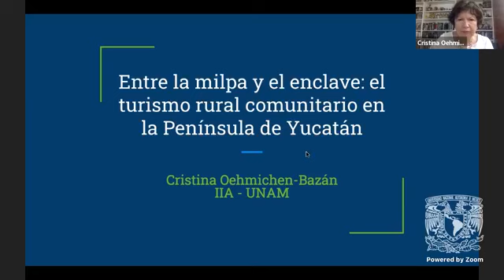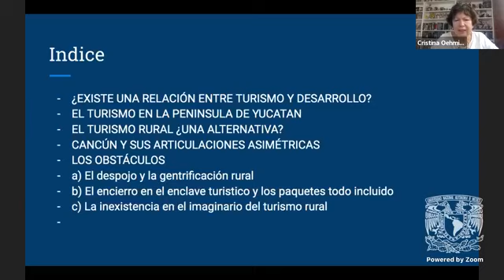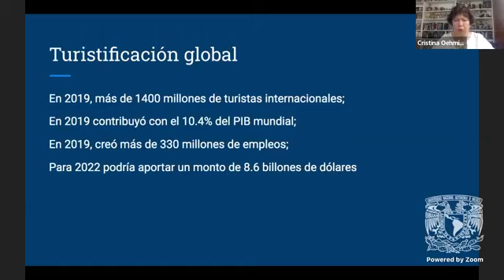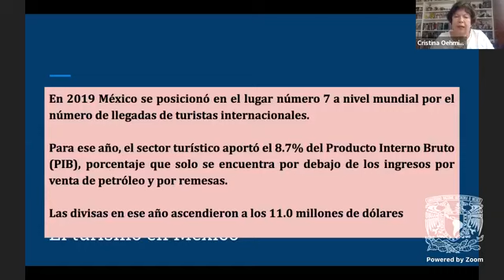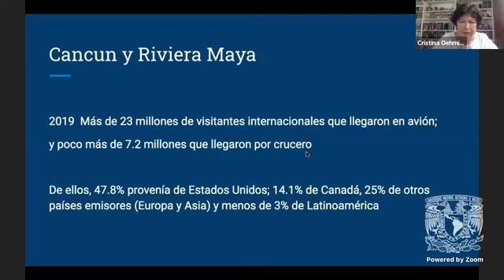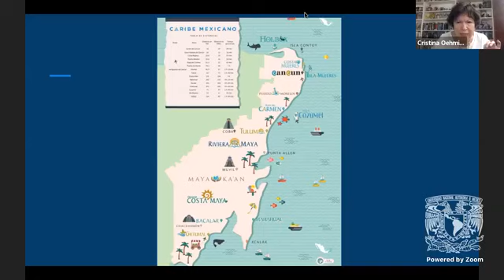Seminario Permanente de democracia (8 de junio de 2022)